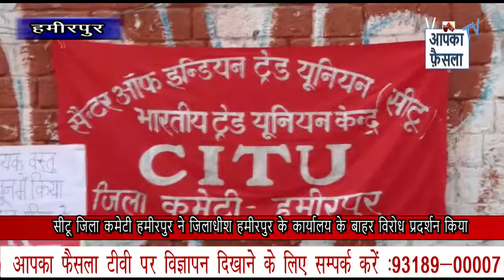सीटू जिला कमेटी हमीरपुर ने जिलाधीश हमीरपुर के कार्यालय के बाहर विरोध प्रदर्शन किया